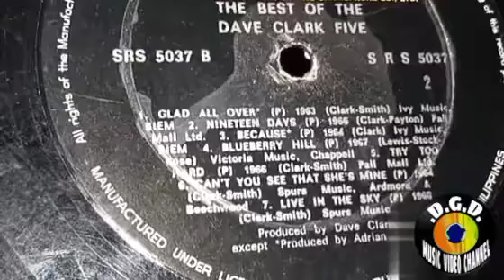Because (1964) "33' Lp" - THE DAVE CLARK FIVE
Because
by THE DAVE CLARK FIVE
Songwriters: Dave Clark, Mike Smith
Produced by Adrian Clark
From the album: American Tour, Greatest Hits
1964 Parlophone Records
33' Lp Vinyl Record (Philippines)